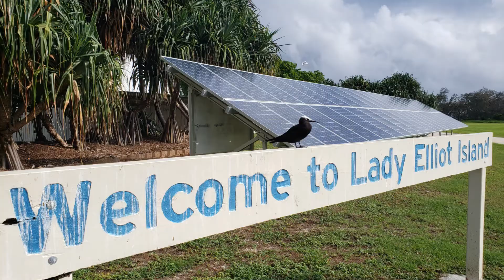Lady Elliot Island February 2020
Snorkeling and Diving Trip to Lady Elliot Island, the southern most coral cay in the Great Barrier Reef!